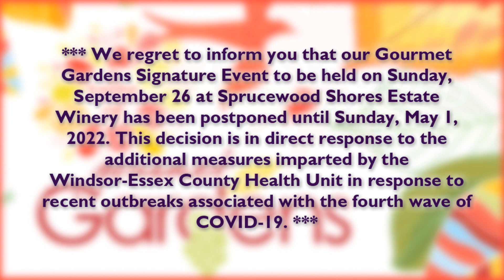A Taste of Gourmet Gardens – Postponed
*** We regret to inform you that our Gourmet Gardens Signature Event to be held on Sunday, September 26 at Sprucewood Shores Estate Winery has been postponed until Sunday, May 1, 2022. This decision is in direct response to the additional measures imparted by the Windsor-Essex County Health Unit in response to recent outbreaks associated with the fourth wave of COVID-19. ***